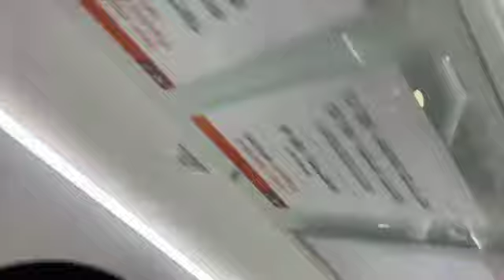Becoming a King • Daily Chassidus #241• Prayer #72